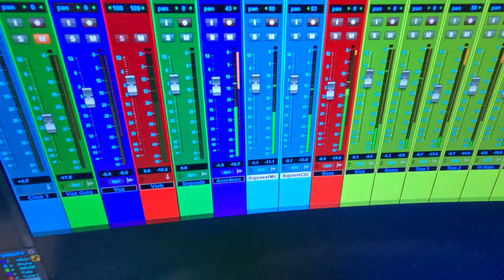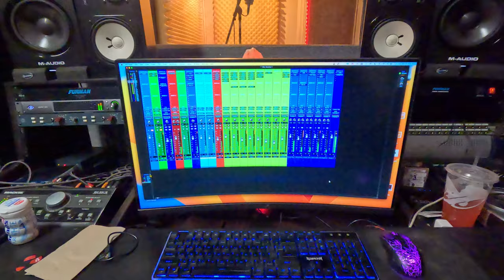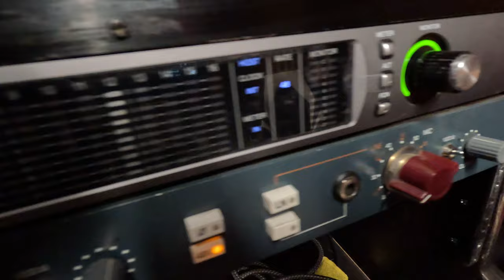ESTE ES LO QUE NECESITO PARA GRABAR Y PRODUCIR EN MI ESTUDIO